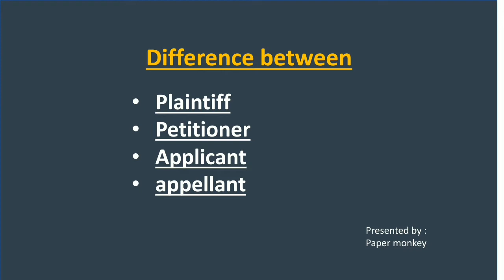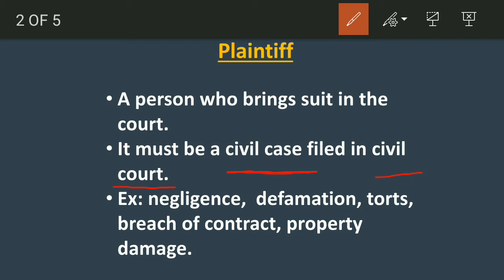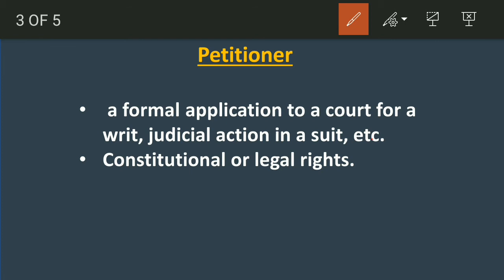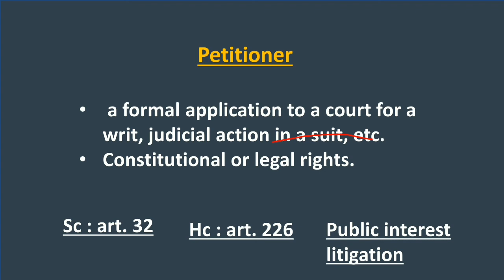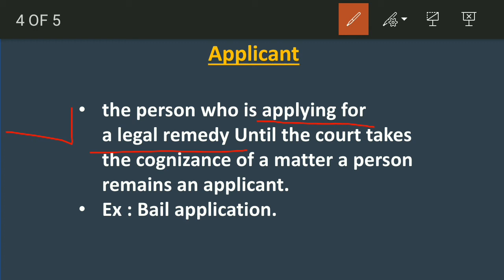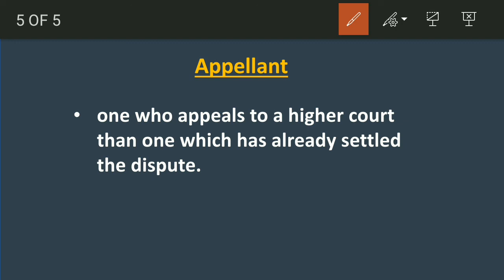The difference between plaintiff, petitioner, applicant and appellant.CLAT-2020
This video is covering the difference between plaintiff, petitioner, applicant and appellant.

plaintiff : a person who brings a civil case against someone in a court of law.

petitioner  : a person who makes a formal application to a court for a writ, judicial action in a suit, etc.
there are three ways to file a petition :
1.supreme court : article 32.
2.High court : article 226.
3.public interest litigation.

applicant : a person who files a petition or makes an application ; the petitioner; or the person who is applying for a legal remedy to a problem.

appellant  : a person who applies to a higher court for a reversal of the decision of a lower court.